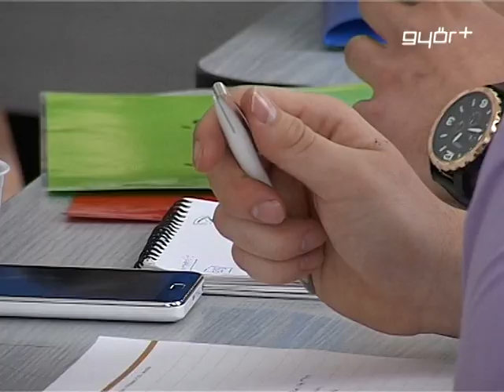EU-s Kazinczy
Európai Parlamentté avanzsált a Kazinczy Ferenc Gimnázium. Az oktatási intézményben rendezik ugyanis a napokban az Európai Parlament Modell, 11. Nemzeti Ülését, ahol 10 hazai gimnázium, 110 diákja foglalkozik az unió aktuális kérdéseivel. Az ifjú EP-képviselők bizottsági üléseket tartanak, határozati javaslatokat tesznek, de plenáris ülésen is részt vesznek. A cél, hogy a tanulók megtanuljanak érvelni, kompromisszumot kötni és a másik fél érdekeit figyelembe venni.